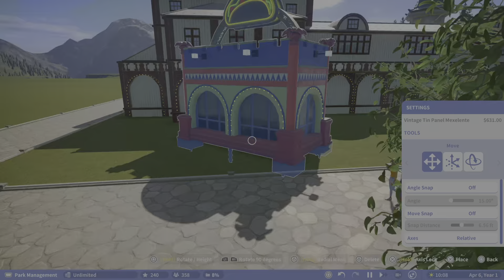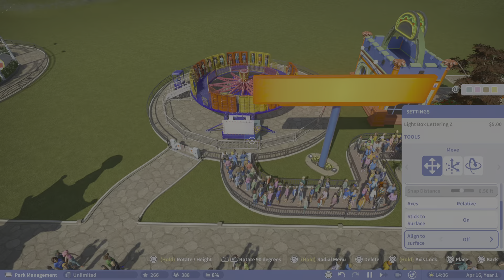Planet Coaster Vintage Park Ep. 3